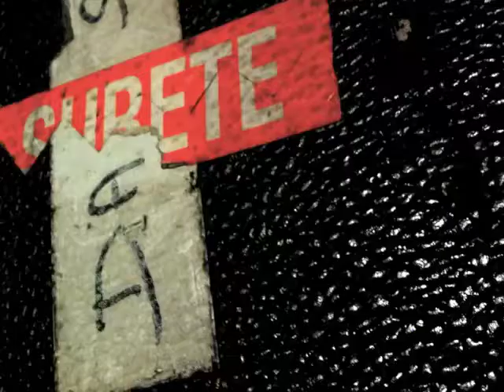live En Sol Majeur Da Silva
Un voix/guitare 'comme à la maison', c'est ce qu'il a proposé, tout lové qu'il était contre une de ses nouvelles chansons 'Les plus belles lettres'. Simplement Da Silva.